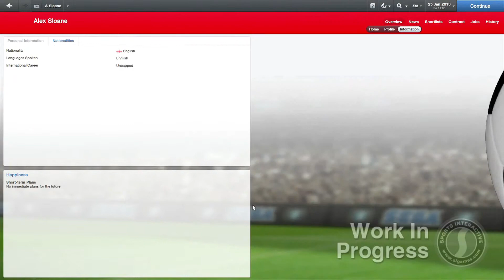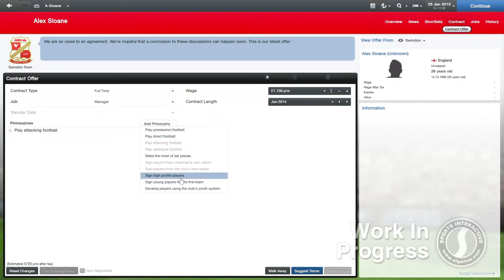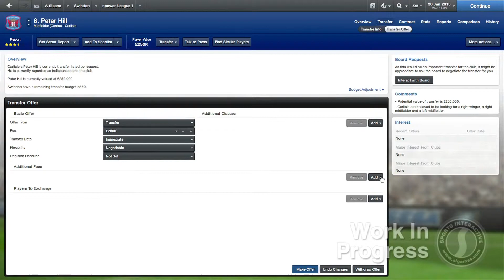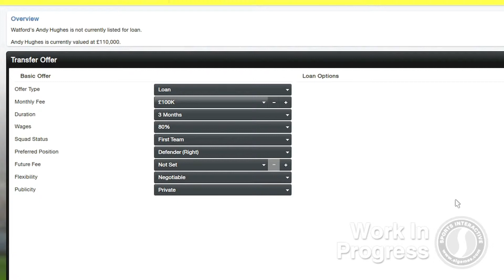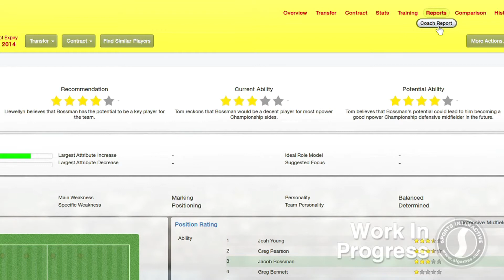Football Manager 2013 "Loans and Scouting" Dev Diary Trailer